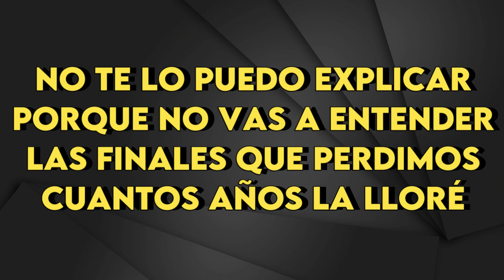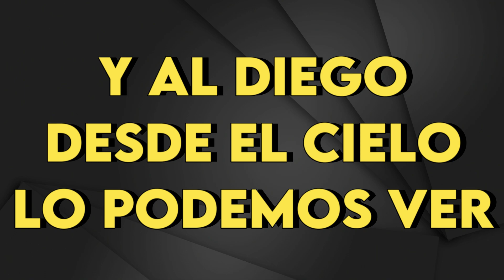La Mosca - Nos Volvimos A Ilusionar (Mundial Argentina 2022) - Karaoke Instrumental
La Mosca
Nos Volvimos A Ilusionar (Mundial Argentina 2022) - Karaoke Instrumental
Key: Gm